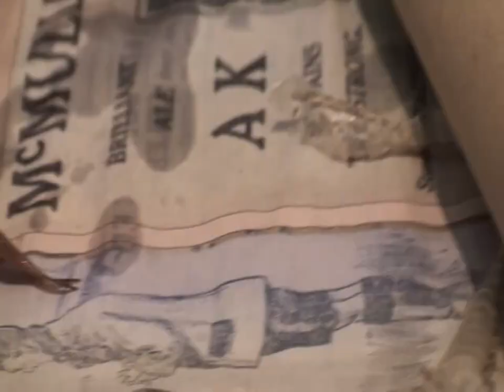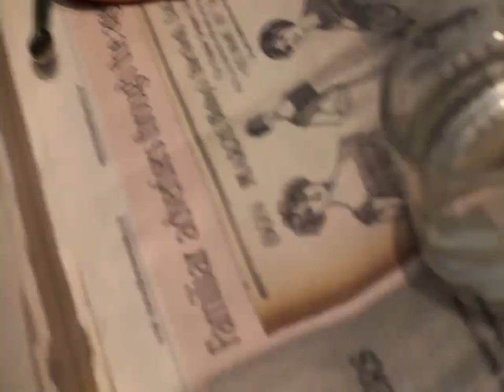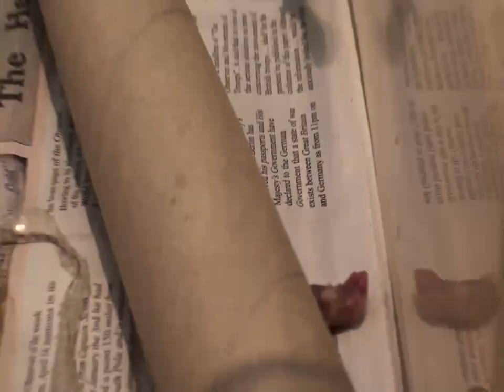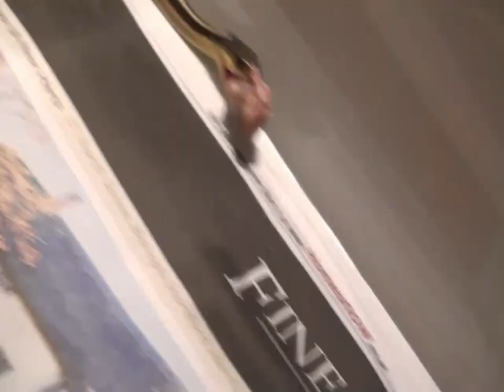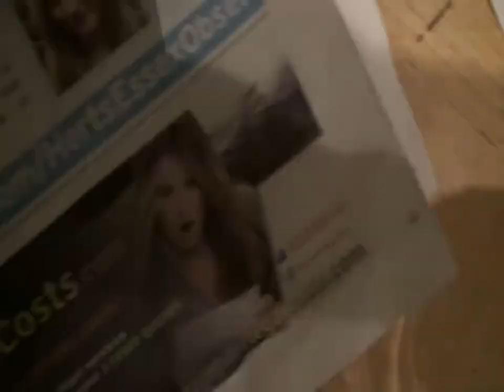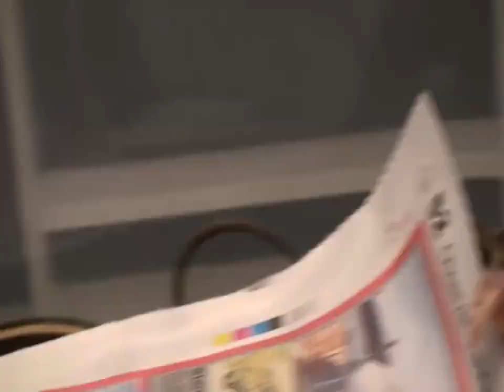Snake Feeding Day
The whole video is not in Infra Red!
Video of feed day! Mostly my thamnophis, but at the end, some other species are thrown in too!
Sorry for the slight cock up with the title at the end, by the time the video was created, I lost the open document, so couldn't re-edit it!